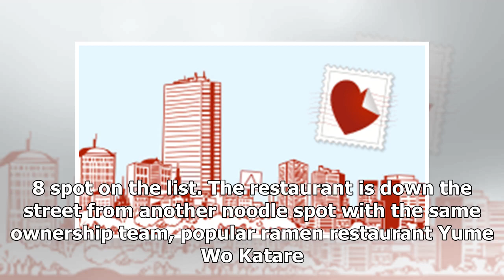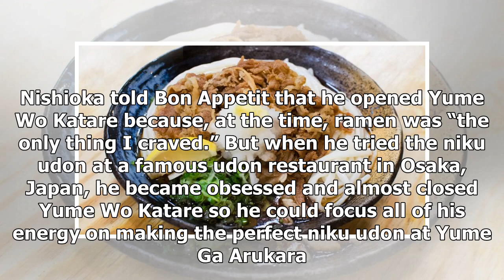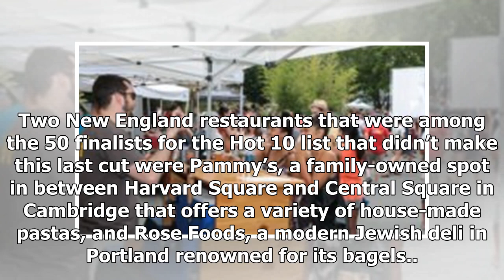Bon Appetit names a tiny Cambridge spot one of the 10 best new restaurants in America